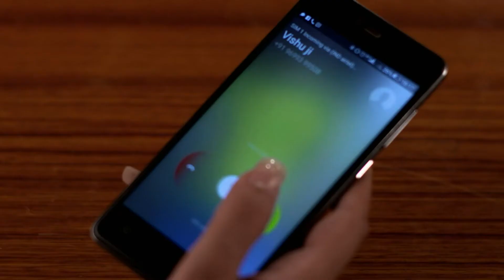Shekhar ने रोका Shrishti को Vishesh से बात करने से | Agnifera | Webisode | Zee Ganga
Shekhar stops Shrishti from talking to Vishesh, leading to some tension and drama.

The popular Drama Serial Agnifera telecasted on ZeeGanga played by the popular actors YuktiKapoor AgniSinghThakur SrishtiSinghKanpuria SakshiKanpuriaThakur AnkitGera.

Star Cast : Ankit Gera, Mohak Khurana, Simaran Kaur,Y ukti Kapoor
Characters

The viewers who watched Agnifera have also watched other ZeeGanga Serials